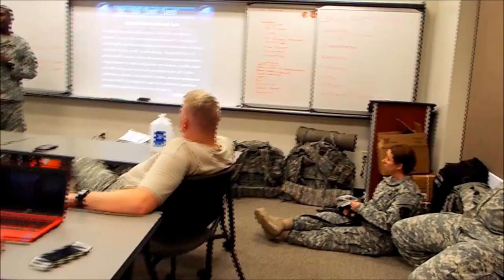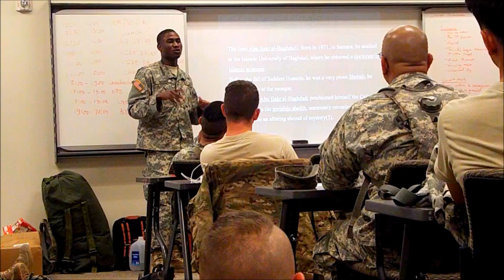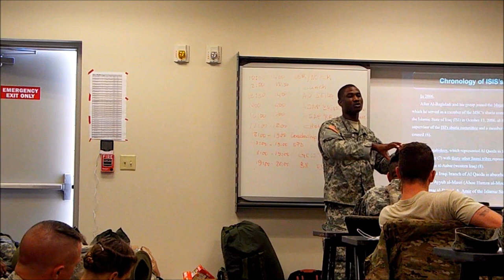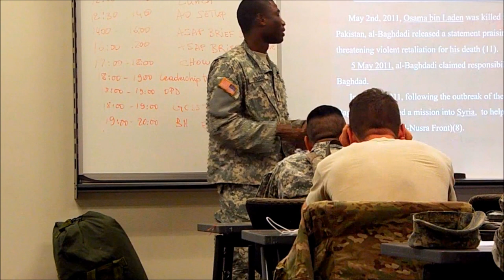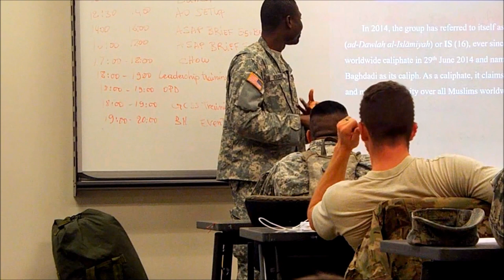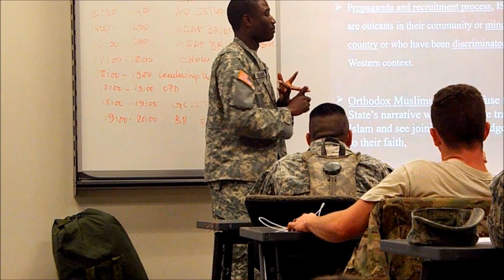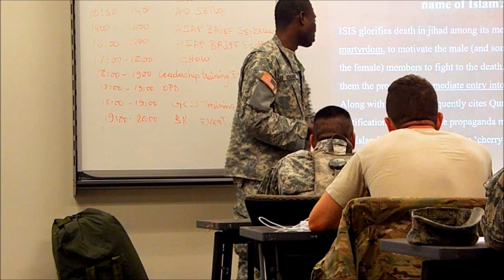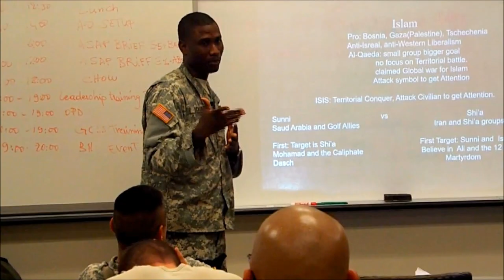Dr.Souare : Briefing on ISIS at 996 Medical co.